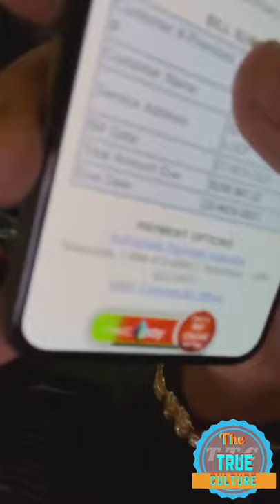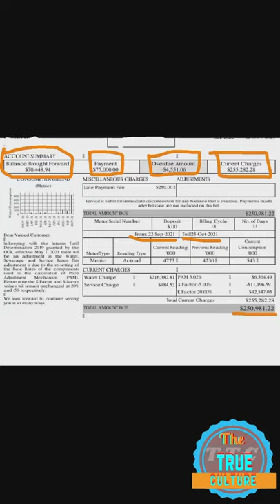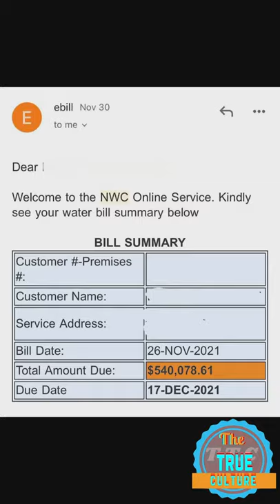Govana talking about Jamaica water commission and the system of Jamaica